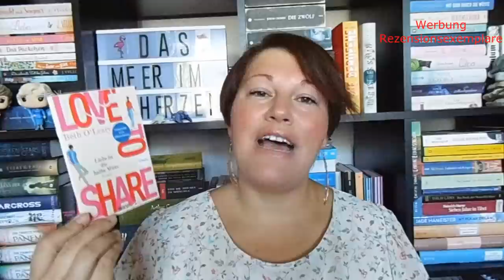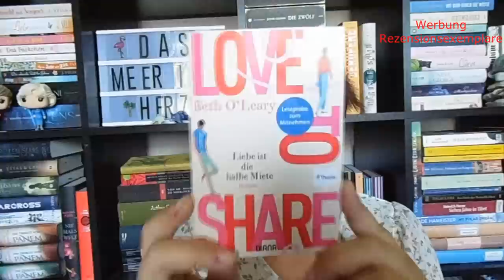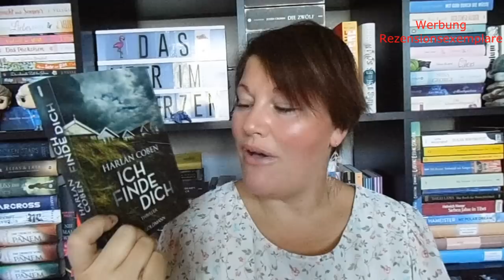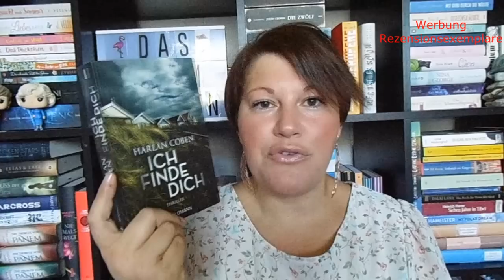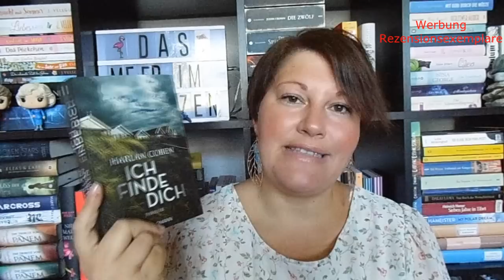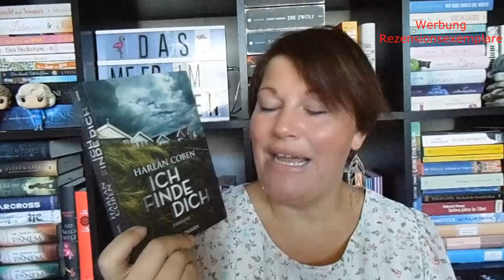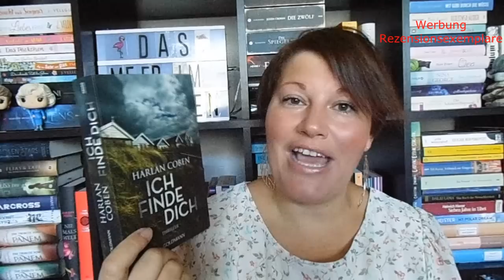Bücherwoche #21 by LadyoftheBooks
Tolle Bücher habe ich in meiner Bücherwoche gelesen und die Lesezeit sehr genossen. Nach "Game of Thrones" hab ich eine bekannte Serie wieder begonnen und schaue auch noch etwas ganz anderes auf Youtube :-)

📚 Bücher
“Tödliches Klassentreffen” von Adriana Jakob
Erschienen: 15. April 2019 als Selfpublischer
Zum Buch**
Preis/Ebook: 4,- Euro          Seiten: 360

„Hansen 3 – Das bedrohte Glück“* von Ellin Carsta
Erschienen: 16. April 2019 bei Tinte&Feder
Zum Buch**

„Love to Share“ von Beth O`Leary
Erschienen: 13. Mai 2019 im Diana-Verlag
Zum Buch**
Preis: 10,-Euro          Seiten: 480

„Ich finde Dich“ von Harlan Coben
Erschienen: 2015 im Goldmann-Verlag
Zum Buch**